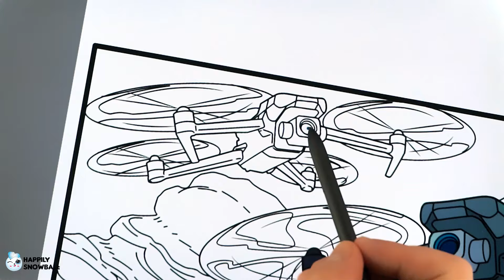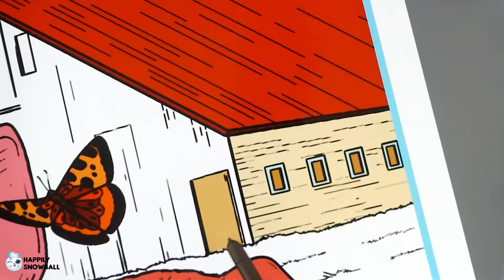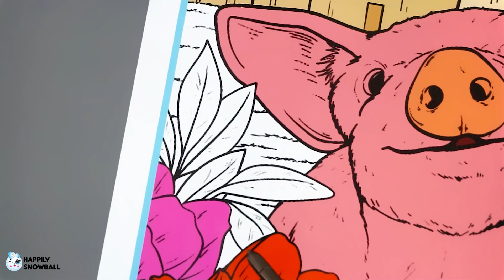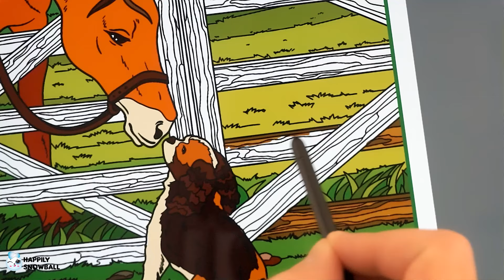Coloring The Frog Adventure, Cows, Happy Dog, Relaxing Panda, Horse, Cat | Animals Coloring Pages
Today we are coloring The Frog Adventure, Cows, Happy Dog with Donut, Cat and Birds, Relaxing Panda, Pigs, Horse and Dog, Spa Day for the GOAT, Cat Fishing, Racoon Summer Vacation, Donkey, Rabbits and Chicks, House in Forest.

00:00 The Frog Adventure
05:20 Cows
10:42 Happy Dog with Donut
15:38 Cat and Birds
21:06 Relaxing Panda
25:59 Pigs
30:59 Horse and Dog
36:55 Spa Day for the GOAT
42:29 Cat Fishing
46:53 Racoons - Summer Vacation
52:19 Donkey, Rabbits and Chicks
57:57 House in Forest